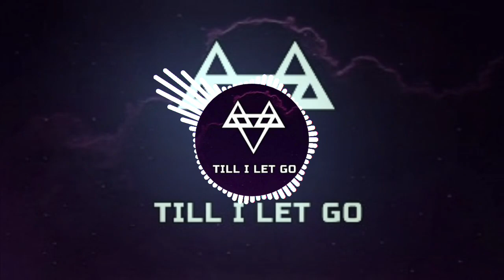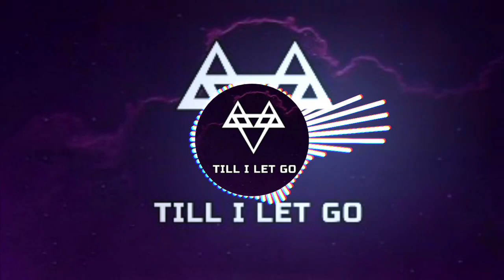NEFFEX - Till I Let Go 🌙 [Copyright Free] No.121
I can’t move on till I let go
I feel so lost never at home
Need to be strong every breath hope
Cuz I can’t move on till I let go